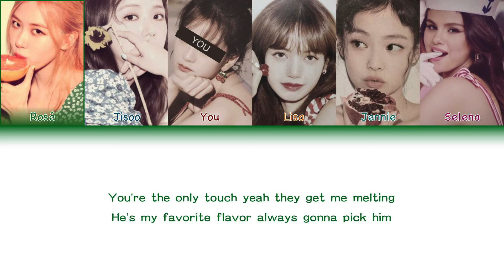BLACKPINK (블랙핑크) & SELENA GOMEZ『 ICE CREAM』You as a member [Karaoke] (5 members ver) [Han|Rom|Eng]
Artist: BLACKPINK (블랙핑크) with SELENA GOMEZ
Song: ICE CREAM
Album: ICE CREAM (WITH SELENA GOMEZ)
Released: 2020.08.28